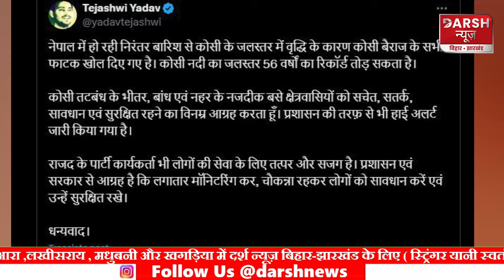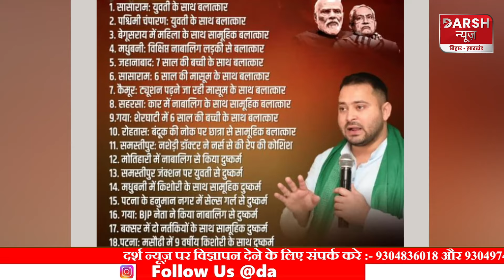Bihar में 'जल प्रलय' आ रहा,Tejashwi Yadav नहीं आ रहे,चिंतित हैं,मैसेज भेजा है,सावधान रहने को कहा है!